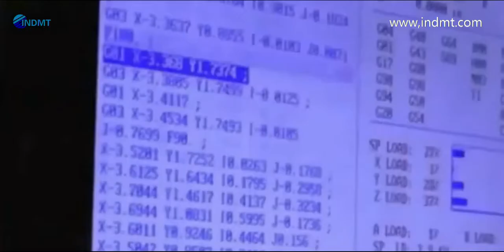Five-axis linkage lathe new feature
Five -axis linkage lathe machine, bring new changes to processing industry .